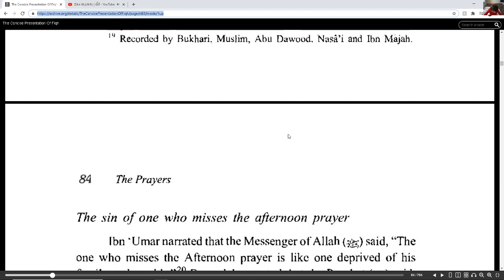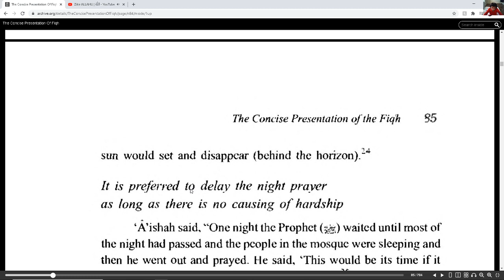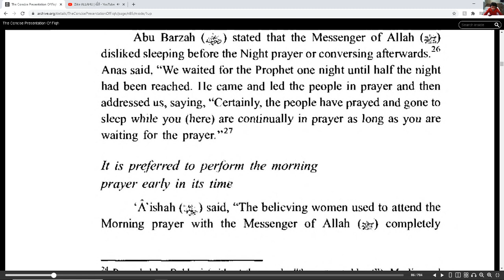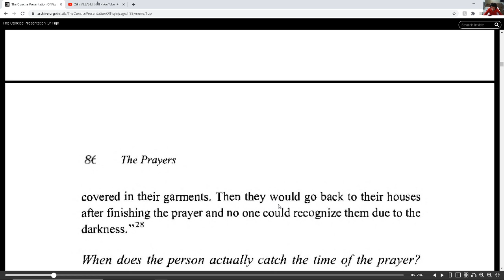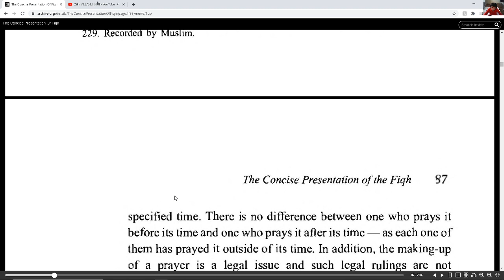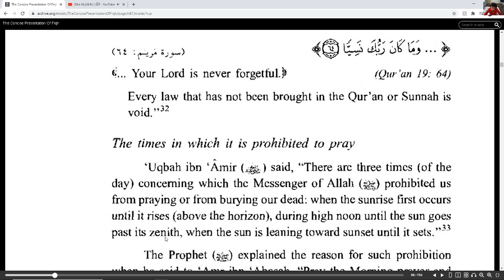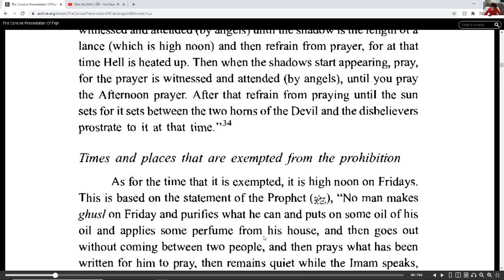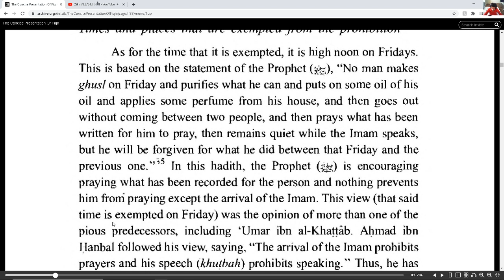Concise presentation of the Fiqh, sunnah and the Quran Chapter Prayers Part 3